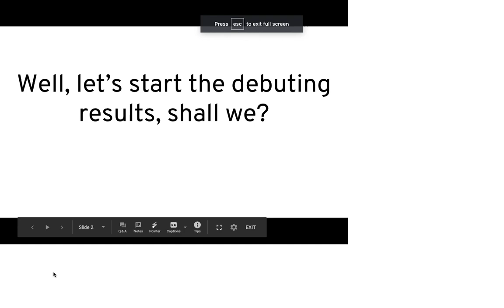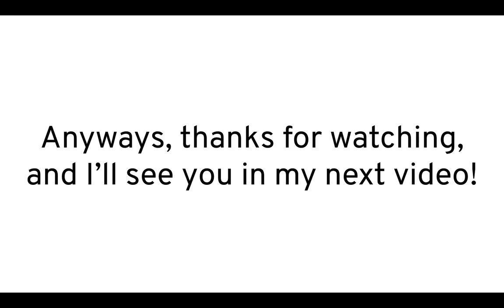Mega's Super Epic Object Show Viewer Voting Show Debuting Results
Thanks for voting! Mega's Super Epic Object Show Viewer Voting will come out soon!